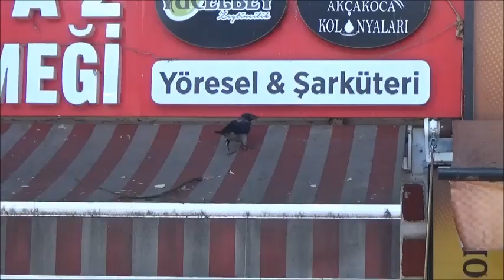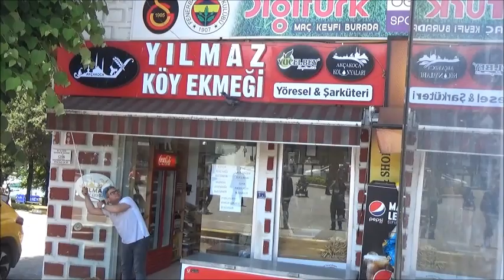Akçakoca'da karga saldırısı